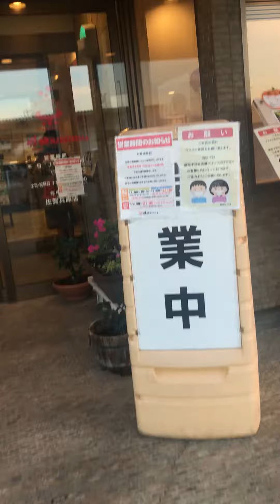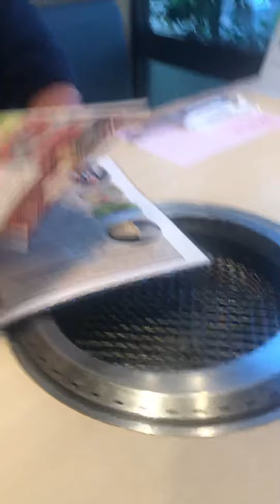Nabeshima yakiniku grilled/one of the popular grilled in japan